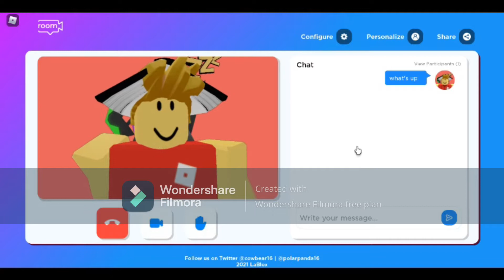Lego_Spongebobyt Channel Trailer